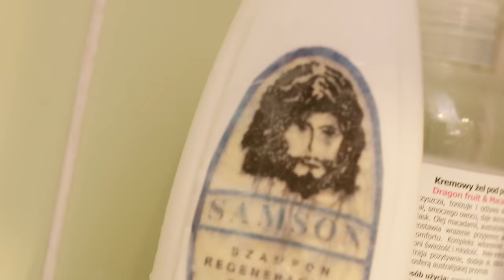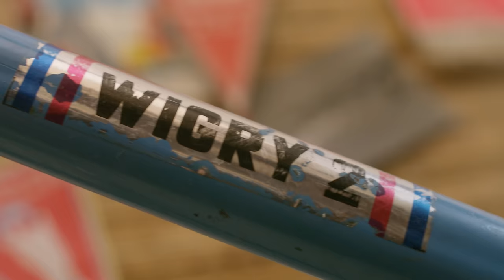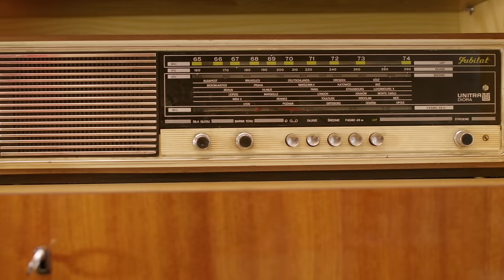Jacek Stęszewski - Miś (official video)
Miś - to singiel zwiastujący drugą płytę  Jacka Stęszewskiego – „Peweksówka”.
Piosenka inspirowana jest kultowym dziełem Staszka Barei o tym samym tytule.

"Peweksówka" będzie wędrówką po czasach PRL-u i powrotem do lat 80/90. Znajdą się tam piosenki wspominające zakupy w Peweksie, tankowanie na kartki na CPN, przypomnimy sobie jak smakowała woda firmowa z saturatora oraz guma turbo, przeniesiemy się także do roku 1990 na Mistrzostwa Świata we Włoszech oraz powspominamy nasze pierwsze filmy na kasetach VHS. Nie zabraknie także wujka z RFN przywożącego z zagranicy kolorowe katalogi i "czekolady z okienkiem". Będzie także trochę o komputerach tamtych czasów, czyli Commodore 64 i Amiga.

Premiera - 10 lutego 2017 roku.
wydawnictwo - Lou & Rocked Boys

Jacek Stęszewski - „Miś”
Muzyka i tekst - Jacek Stęszewski
aranżacja - Janusz Bińkowski, Michał Kubarski, Władysław Kołodziejczyk, Grzegorz Imielski

Janusz Bińkowski -fortepian
Michał Kubarski -akordeon
Władysław Kołodziejczyk - skrzypce ,altówka, bas
Grzegorz Imielski -perkusja
Jacek Stęszewski - śpiew, gitara

Nagrano w Studio Radioaktywni - wrzesień- grudzień 2017 roku.
Produkcja i realizacja nagrań - Adam Celiński oraz Janusz Bińkowski

Realizacja i produkcja teledysku od A do Z (zdjęcia, montaż): GFM Grupa Fresh Media Jacek Czepułkowski

Scenariusz, reżyseria - Jacek Stęszewski, Jacek Czepułkowski, Jowita Zawisza
Zdjęcia - Jacek Czepułkowski
Montaż - Jacek Czepułkowski
Pomoc na planie - Jowita Zawisza
Make up - Jowita Zawisza
Kostiumy - sklep za grosik
Fotosy - Jowita Zawisza
Wystąpili - Jacek Stęszewski, Matylda Stęszewska
Produkcja - Jacek Czepułkowski
Podziękowania - GFM Grupa Fresh Media, MOK Jastrzębie, 24 Media
Zdjęcia do teledysku zrealizowano w Galerii Historii Miasta w Jastrzębiu Zdroju, dzięki uprzejmości MOK Jastrzębie Zdrój. Wykorzystano ekspozycję stałą „Moje M”.